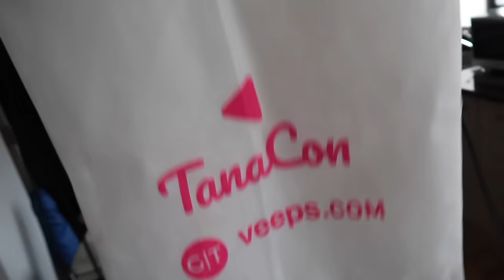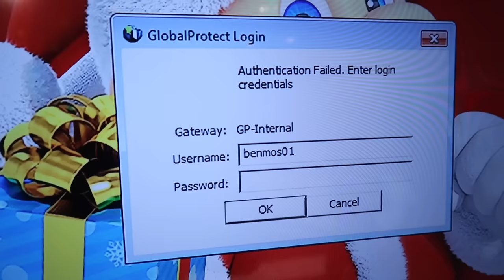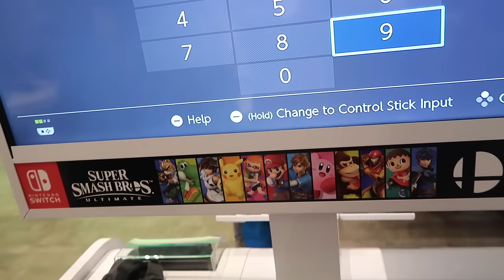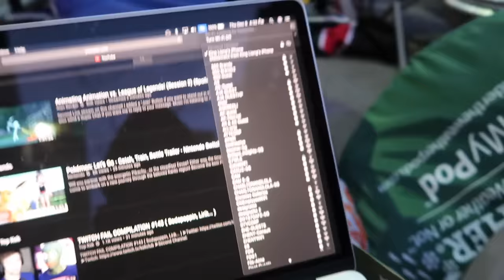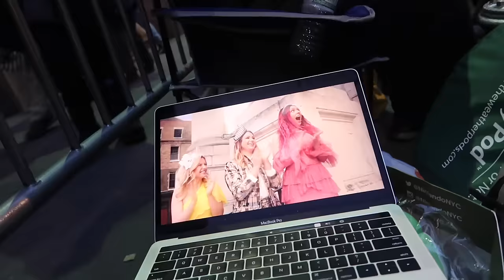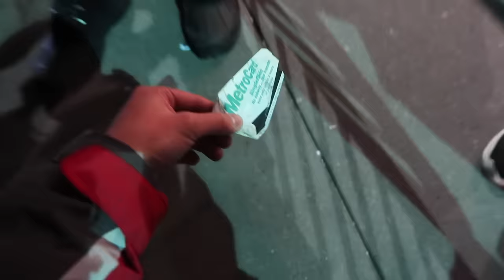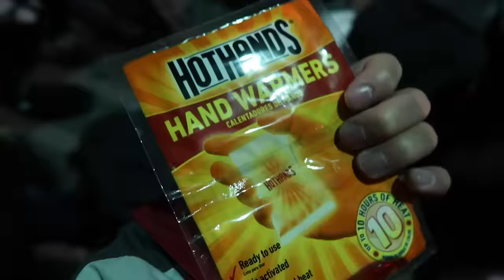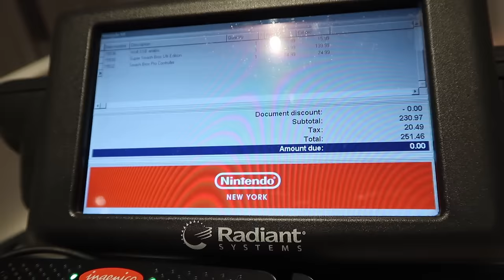WAITING IN LINE FOR SMASH BROS. ULTIMATE @ NINTENDO NY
"wHaT aRe YoU gUyS wAiTiNg FoR??!!"